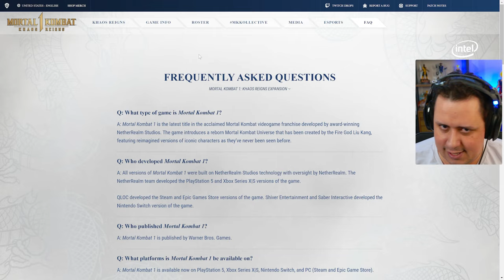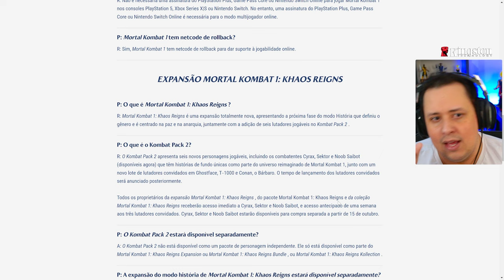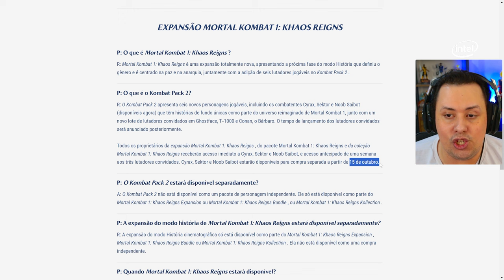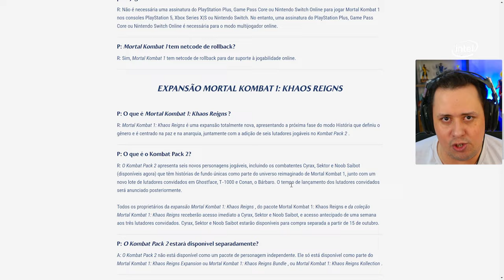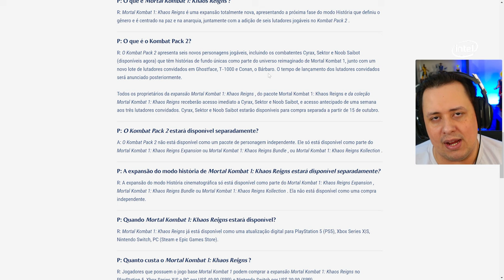AFINAL, os NOVOS LUTADORES serão VENDIDOS SEPARADAMENTE? Temos a RESPOSTA - MORTAL KOMBAT 1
Nosso PC Gamer:
Proc: Intel Core i7 14700k 3.4Ghz (Fornecido pela  @Intel )
Mobo: MSI Pro Z790-P WIFI (Fornecida pela  @Intel )
Microfone: HYPERX QuadCast
SSD: TeamGroup T-Force Delta 500gb
Fonte: Corsair TX850 W